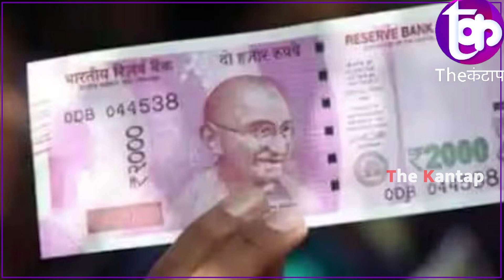2000 के नोट पर Bjp नेता ने पहले ही कर दी थी भविष्यवाणी ! | RBI | Nishikant Dubey | The Kantap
2000 के नोट पर Bjp नेता ने पहले ही कर दी थी भविष्यवाणी !| BJP | RBI | Nishikant Dubey | The Kantap

Dr Nishikant Dubey
मैंने पूर्वानुमान लगाया था की 2000 का नोट बंद हो सकता है और आज @RBI के तरफ़ से ये घोषण हो भी गई । इस निर्णय से देश खुश, जनता खुश, हम खुश लेकिन कांग्रेस के भ्रष्ट लोगों के बुरे दिन शुरू ।
समझे...